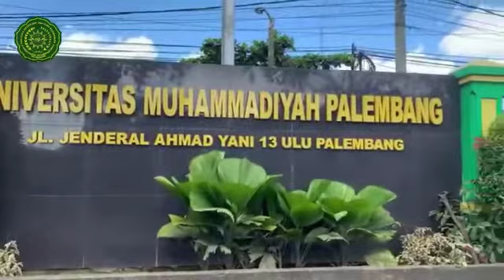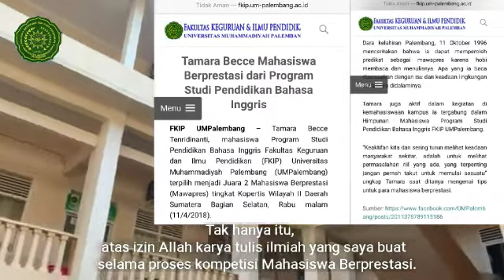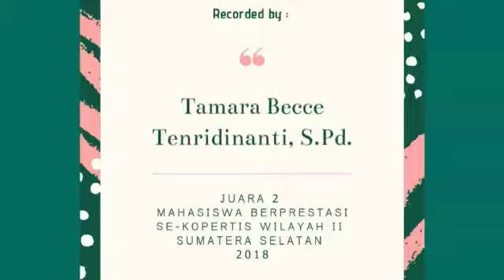FKIP PENDIDIKAN BAHASA INGGRIS || UNIVERSITAS MUHAMMADIYAH PALEMBANG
Bangga menjadi mahasiswa Universitas Muhammadiyah Palembang

Kami tim penerimaan mahasiswa baru siap melayani masyarakat yang mau bertanya dan mendaftar secara online.

UNTUK YANG MAU MELANJUTKAN KULIAH...

Mari bergabung dan kuliah bersama kami di Universitas Muhammadiyah Palembang dengan motto Kampus Masa Depan Unggul dan Islami, ada banyak pilihan yaitu;

1. Fakuktas Teknik @ft_umpalembang
2. Fakultas Ekonomi dan Bisnis @feb_umpalembang
3. Fakultas Keguruan dan Ilmu Pendidikan @fkip.umpalembang
4. Fakultas Pertanian @officialfpump
5. Fakultas Hukum
6. Fakultas Agama Islam @ump.fai
7. Fakultas Kedokteran @fkumpalembang

dengan puluhan Program Studi, silakan dipilih yang sesuai minat Adik-adik👍👍👍👍

Untuk Informasi Penerimaan Mahasiswa Baru (PMB) lanjut dapat ditanyakan ke nomor WA: 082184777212 (chat only)

dan  Web.

Terima kasih.